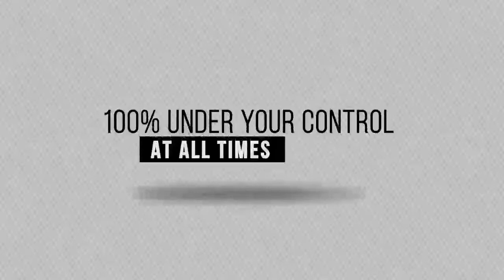Strong Man - erhältlich auf